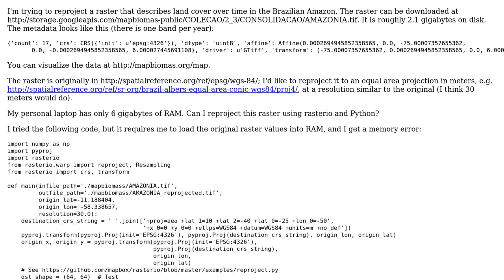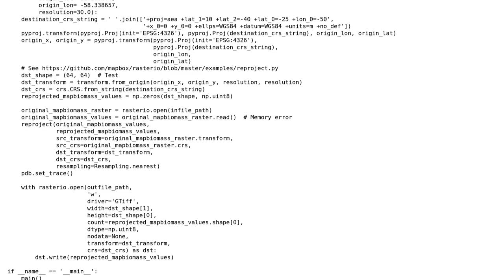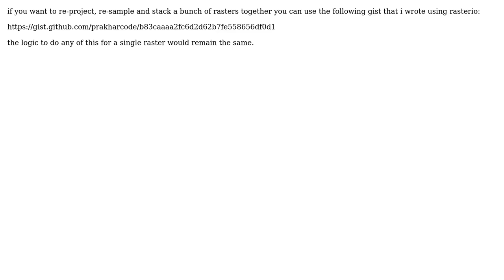GIS: Reprojecting a large raster using Python and rasterio (2 Solutions!!)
GIS: Reprojecting a large raster using Python and rasterio

With thanks & praise to God, and with thanks to the many people who have made this project possible! | Content (except music & images) licensed under CC BY-SA | Music | Images & others | With thanks to user user30184 user Prakhar Srivastava user Adrian and the Stack Exchange Network Trademarks are property of their respective owners. You are responsible for your own actions.